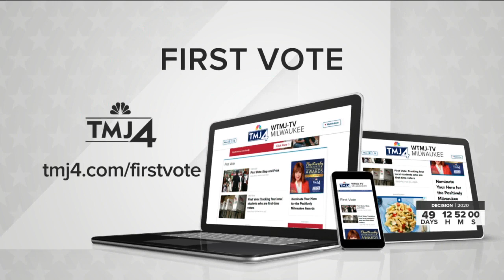roject First Vote: Local first-time voters on racism, protests and policing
Project: First Vote is TMJ4's year long effort to follow four students now old enough to vote. Monday's political topic - the national conversation around racism and policing.